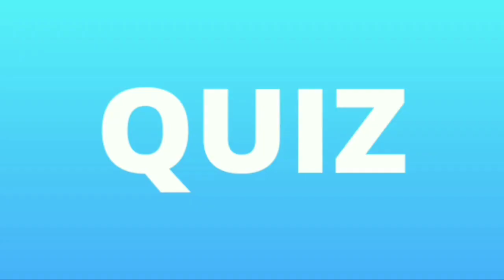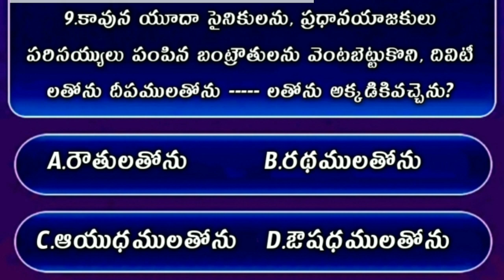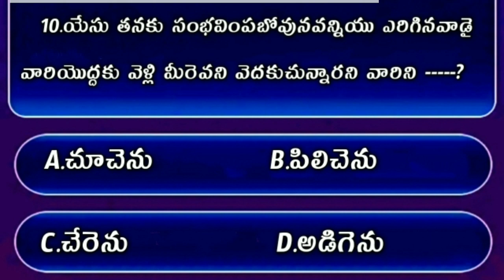Bible Quiz On John The Gospel #93 | Bible Quiz In Telugu | యోహాను సువార్త నుండి బైబిల్ క్విజ్